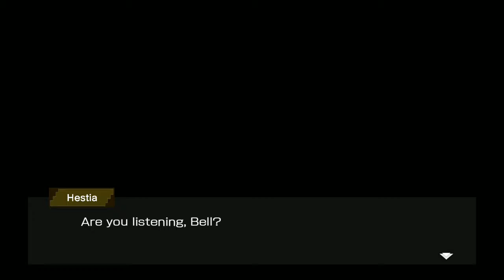DanMachi Memoria Freese - Mobile Game - The start!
This game is from the anime: Is It Wrong to Try to Pick Up Girls in a Dungeon? Its GREAT so far! Come join me on this adventure!